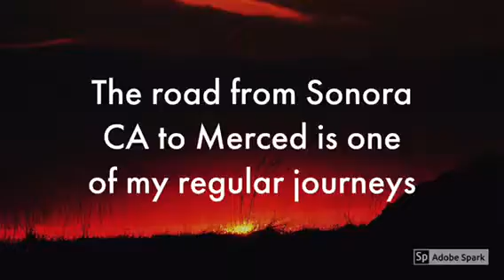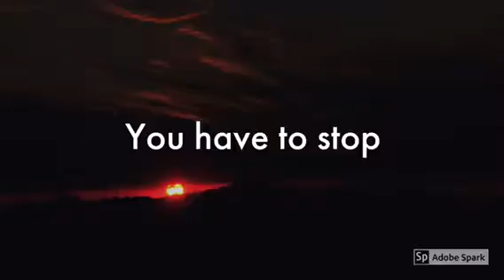Naturally Photogenic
Photographs from California in a video slide show First of a series.
Kerbs Photography
Serving Central California
Wedding, event, portraiture,comerical